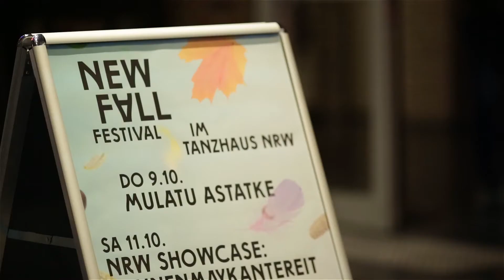New Fall Festival 2014 - Sébastien Tellier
Sébastien Tellier @ New Fall Festival
Tanzhaus NRW, Düsseldorf
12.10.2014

Video von Sven Terhart